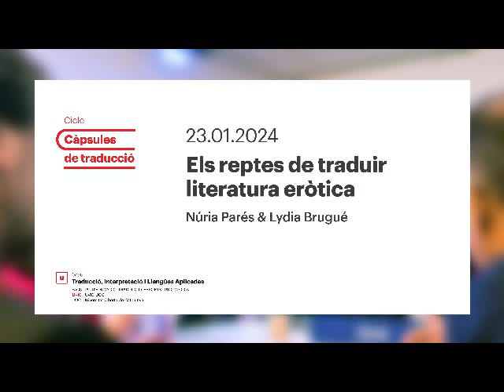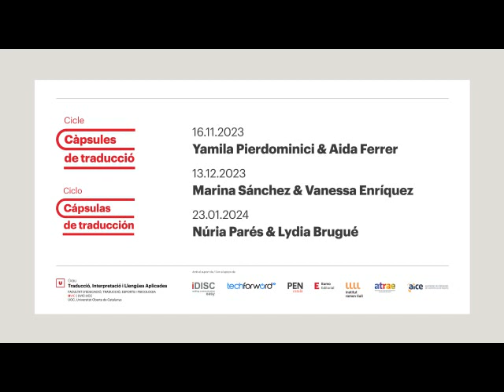Núria Parés en conversa amb Lydia Brugué, el 23 de gener 2024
Els reptes de traduir literatura eròtica